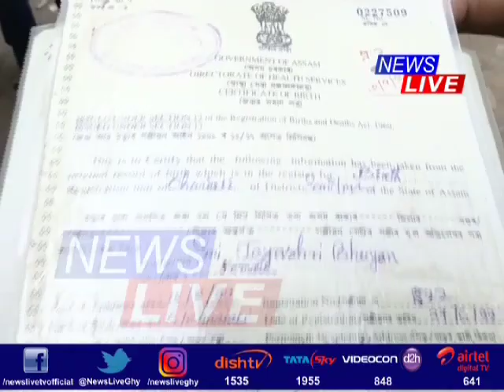Father files case against daughter for ‘stealing’ legacy data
বিশ্বনাথত পাষাণ পিতৃৰ জঘন্য কাণ্ড। কন্যা সন্তান হোৱা বাবেই নিৰ্যাতন শিক্ষিত পিতৃৰ। কেৱল ইমানেই নহয়, NRC ৰ লিগেচী ডাটা চুৰি কৰাৰ অভিযোগ তুলি কন্যাৰ বিৰুদ্ধে গোচৰ তুলিলে পাষাণ পিতৃয়ে।  লাঞ্চিত-বঞ্চিত হৈ অৱশেষত পিতৃৰ বিৰুদ্ধেও এজাহাৰ দাখিল কৰিলে কন্যাই।